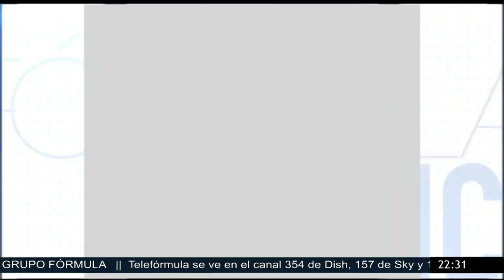No queremos que un deudor alimentario esté ejerciendo el poder: Andrea Chávez, diputada de Morena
Andrea Chávez en entrevista con Juan Becerra Acosta nos platica sobre la nueva Ley 3 de 3 que protege a las mujeres y evita que hombres que sean deudores alimentarios puedan optar por ocupar algún puesto de elección popular, pues deber la pensión alimentaria también es una forma de violencia contra las mujeres.

Grupo Fórmula